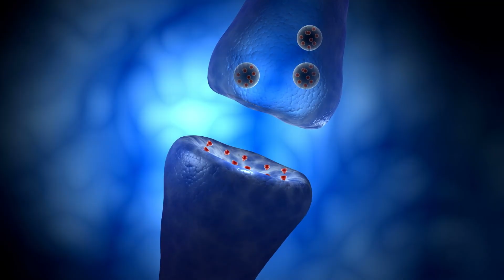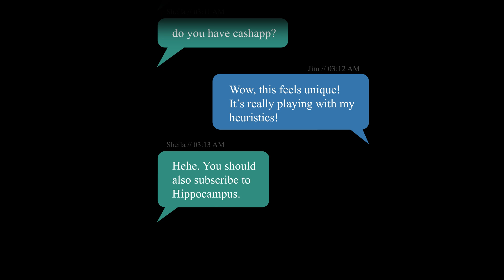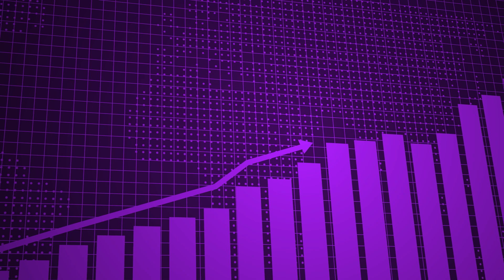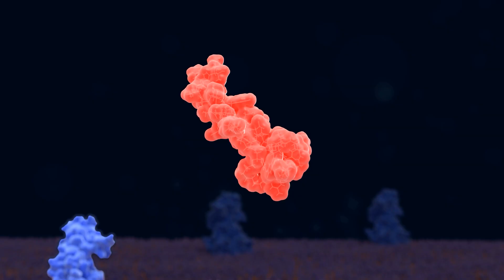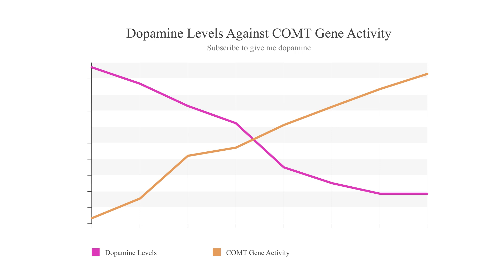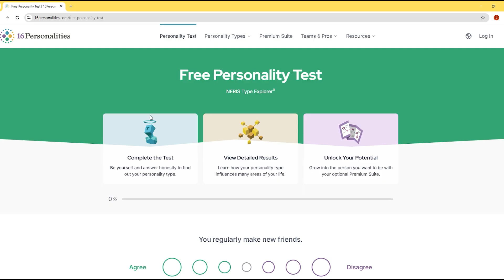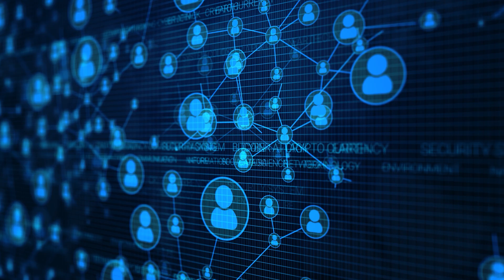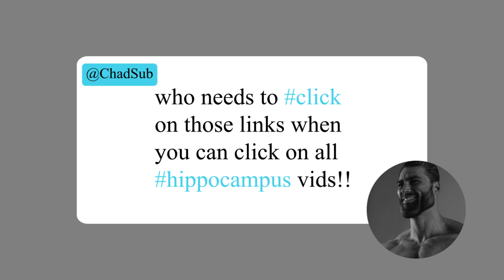The Psychology of Why People ACTUALLY Click These Ads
Hey! Hippocampus here! Be honest, you've seen these crazy ads. They may seem silly, and that no one surely clicks on them, but 36% of people have apparently at least once. And it turns out, there's a lot more at play than just being lonely or curious. For in fact, as per biology and psychology, there's a huge array of predispositions you may have, that you can't control, making you more likely to click. Here they all are!